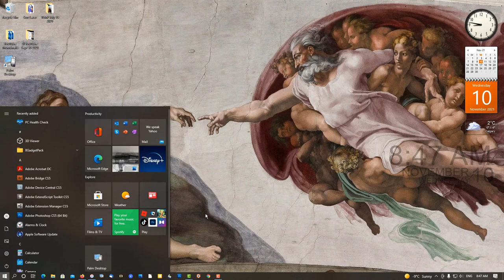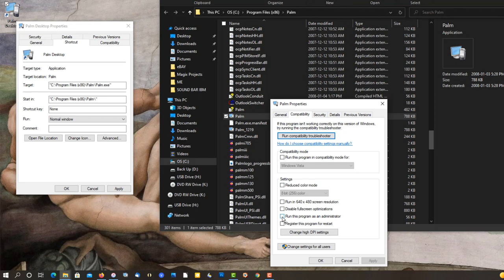How To Fix Palm Desktop 6.2 Bug - Not Opening Correctly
In this short Tutorial I will show you how to fix you Palm Desktop and see your data.  If you found this video helpful, consider buying me a cup of coffee: